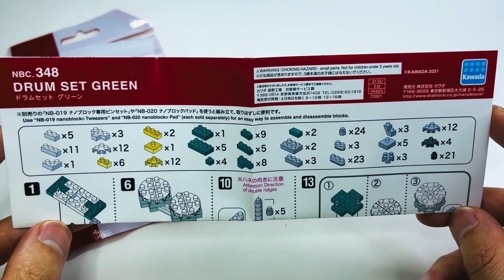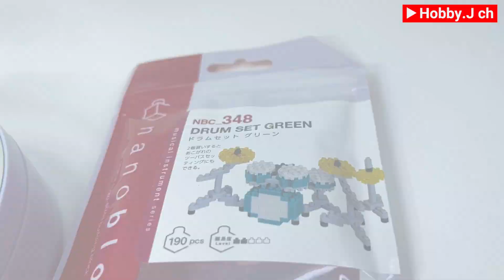ナノブロック ドラムセット グリーン 作り方 nanoblock drums build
ナノブロック のドラムセットです。